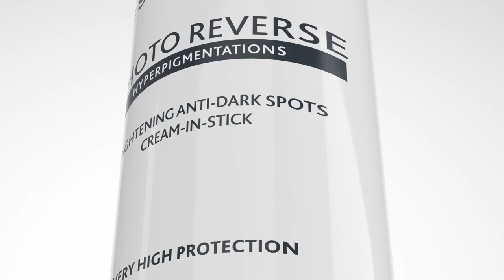Esthederm photo reverse en stick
Esthederm Photo Reverse crema en stick,  es un tratamiento solar iluminador en formato stick que ofrece una muy alta protección.  Además este protector solar facial evita la aparición de manchas oscuras y aclara la intensidad de las manchas existentes. Su innovador formato en stick permite su fácil transporte, y una aplicación higiénica y multi-zona (rostro, contorno de los ojos y labios, escote, manos)